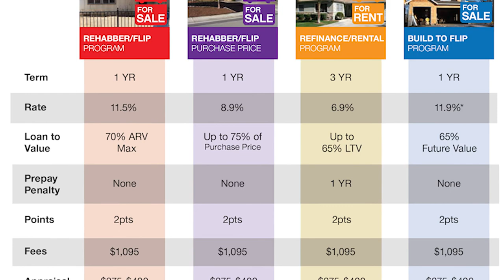Leslie Appleton-Young of CAR Joins Bruce Norris on the Norris Group Real Estate Radio Show #532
Bruce Norris is joined this week by Leslie Appleton-Young. She is the vice-president and Chief Economist of the California Association of Realtors, a statewide trade organization with over 200,000 members dedicated to the advancement of professionalism in real estate. Leslie directs the activities of the association’s member information group. She oversees the analysis of the housing market and brokerage industry trends, member communication, and membership development activities. She is also closely involved the association’s strategic planning efforts, and she is a well-known speaker in the California real estate community.

Bruce and Leslie discuss when she first got started in real estate, what the market was like at that time, how it has changed over the last couple decades, especially with affordability, migration patterns, and much more on this week's Norris Group real estate radio show and podcast.

Images: